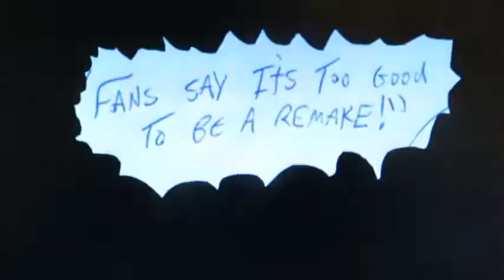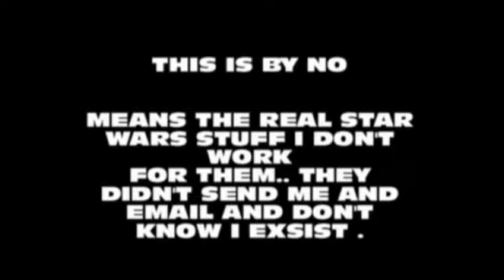NCS PLAN 9 FROM OUTER SPACE 1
Its the newest reboot to coming out of Hollywood.. the remake of the worst movie ever!